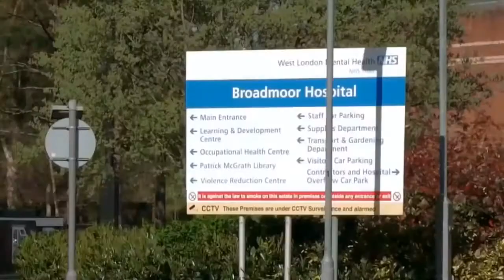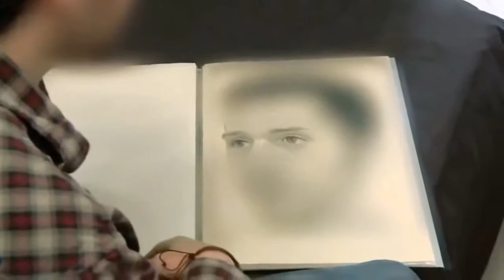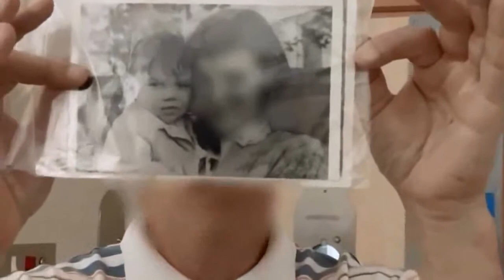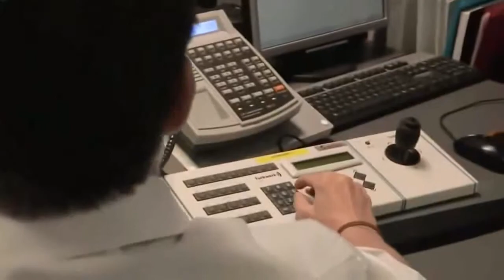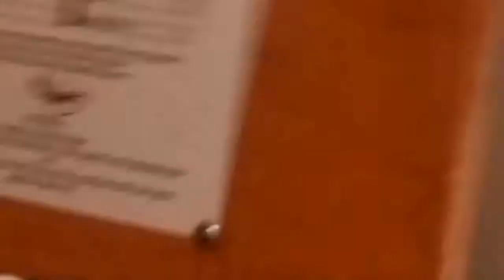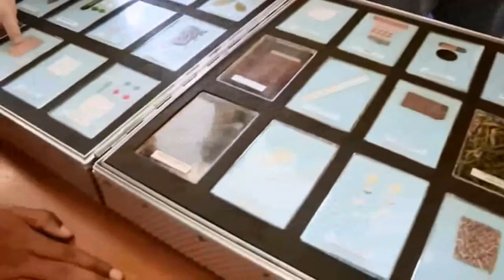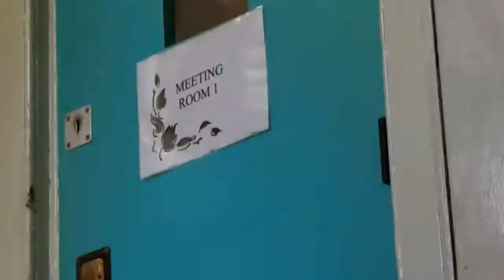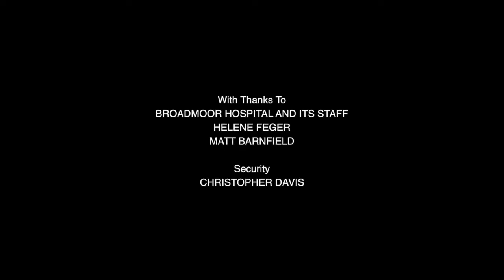Inside Broadmoor Hospital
Broadmoor Hospital is a high-security psychiatric hospital at Crowthorne in Berkshire, England. It is the best known and oldest of the three high-security psychiatric hospitals in England